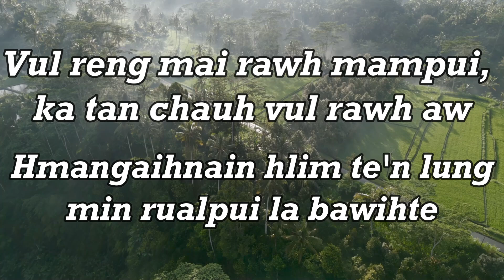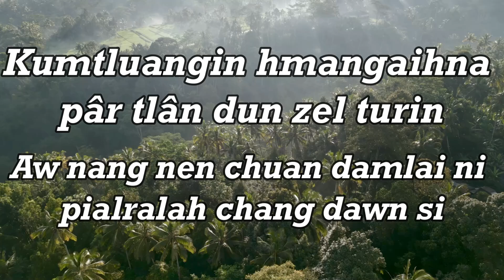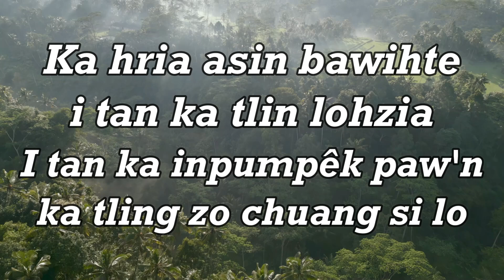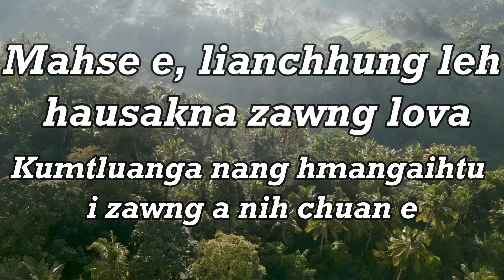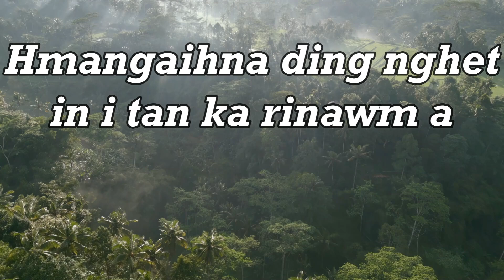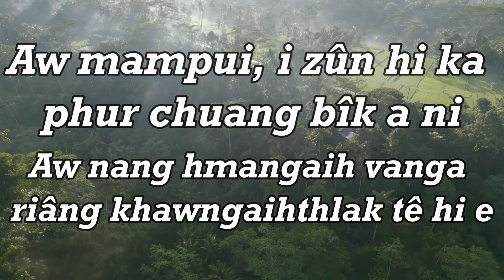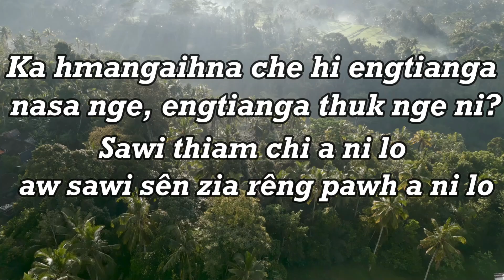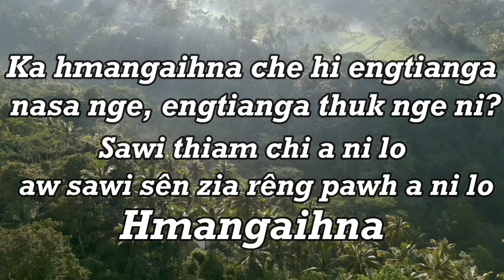LALTANPUIA TOCHHAWNG - Hmangaihna a thuk ani (Lyrics)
Hmangaihna a thuk ani